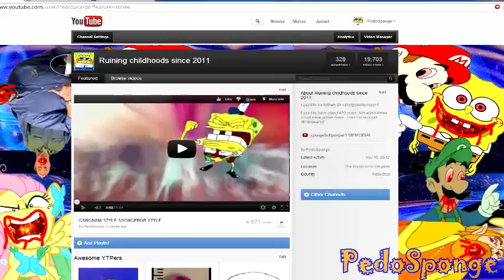YTP - Spingebill rapes Flats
This is some of the freshest Spingebill YouTube Poop. Enjoy!

Spingebill Slendybob YTP